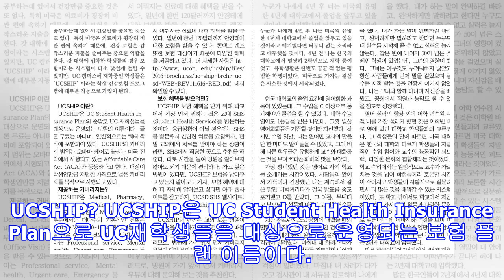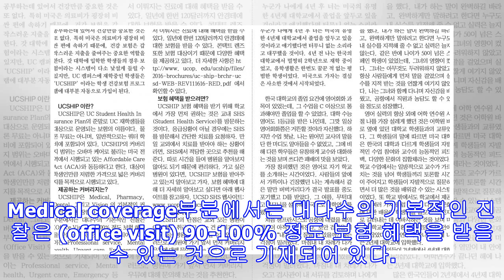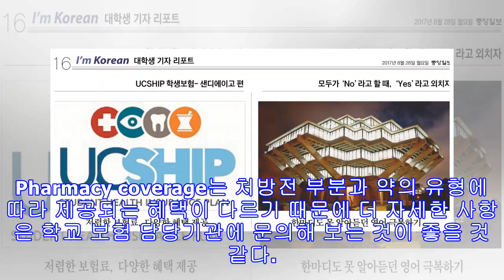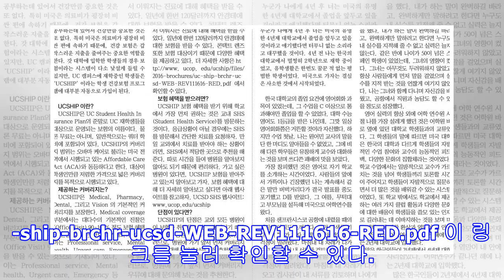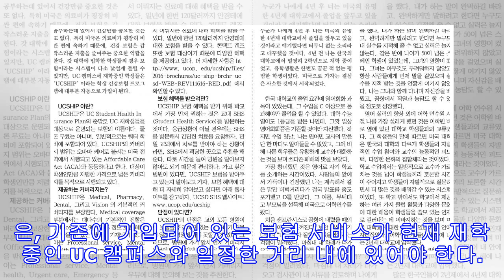UCSHIP 학생보험 – San Diego편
공부하는데 있어서 건강만큼 중요한 것은 또 없다. 특히 미국은 의료비가 굉장히 비싼 편에 속하기 때문에 건강 보험은 이런 막대한 지출을 줄여주는 중요한 역할로 자리잡고 있다. 학업에 매진하는 학생들의 경우 보험이라는 단어가 다소 낯설게 들릴 수도 있지만 UC 캠퍼스에 재학중인 학생들은 UCSHIP 이라는 프로그램 명칭 하에 학생 건강보험에 대부분 자동으로 가입이 된다. UCSHIP? UCSHIP은 UC Student Health Insurance Plan으로 UC재학생들을 대상으로 운영되는 보험 플랜 이름이다. 물론 무료는 아니며, 일반적으로는 쿼터 학비에 포함되어 있다. UCSHIP의 커버리지 범위는 현재 오바마케어라고 불리며 미국 전역에서 시행되고 있는 Affordable Care Act (ACA)와 동...